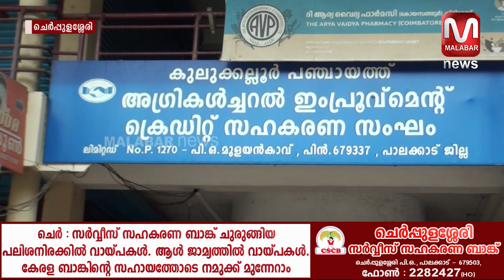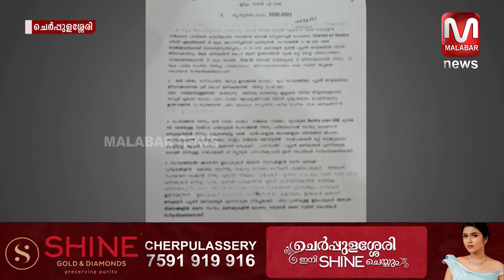കോട്ടോപ്പാടം കച്ചേരിപറമ്പിൽ വീണ്ടും കാട്ടാനകൂട്ടമിറങ്ങി കൃഷി നശിപ്പിച്ചു | MALABAR NEWS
കോട്ടോപ്പാടം കച്ചേരിപറമ്പിൽ വീണ്ടും  കാട്ടാനകൂട്ടമിറങ്ങി കൃഷി നശിപ്പിച്ചു